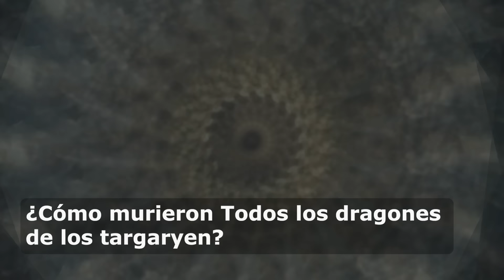Así fue el FINAL de Todos los DRAGONES de la Casa del Dragón y Juego de Tronos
Así fue la muerte de los 30 dragones de casa Targaryen, desde Meraxes, Balerion, Caraxes, Vhagar hasta los dragones de Daenerys Taragaryen.

Veremos la guerra contra dorne, la danza de los dragones y como murieron los dragones de la casa del dragon.

la batalla del gaznate, el asalto a pozo dragon, la batalla sobre el ojo de dioses, balerion el terror negro.

Muerte de Syrax, Balerion, Meraxes, Vhagar, Fuegosol, Tessarion y Caraxes.

Syrax, rhaenyra, vhagar, aemond, caraxes, daemon.